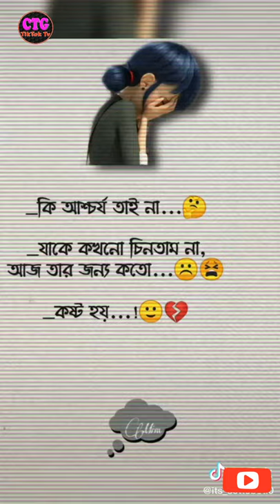এই মাসের সেরা টিকটক 2021 । Bangla New Funny Tiktok and Musical Video । Bangla Funny Likee Video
এই মাসের সেরা টিকটক । Bangla New Funny Tiktok and Musical Video । Bangla Funny Likee Video 2021

Thanks

MY BIG CHANNEL.

This is the one-stop channel for those who want to enjoy Fun, songs, comedy in a way as Top funny video.

And এরকম ভিডিও আরো দেখতে চাইলে অবশ্যই ফ্রেন্ডের সাথে ভিডিওটা শেয়ার করবেন✌️

Bangla funny video,
Bangla top TikTok funny video
best TikTok funny video bd,
Bangla new musically,
funny TikTok, TikTok funny video,
Bangla musically funny video,
Bangladeshi funny video,
TikTok Bangladesh